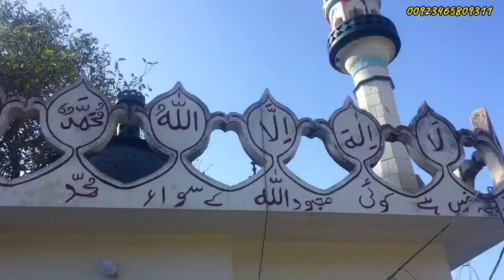Khatam Sharif video 2024😭 | Kathar Dadyal Ajk | Haseeb Raja Official